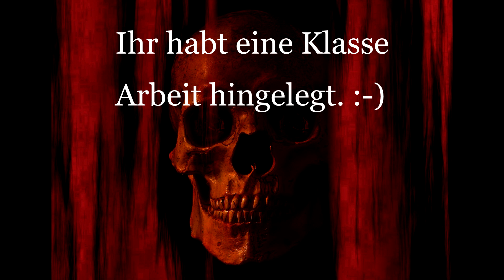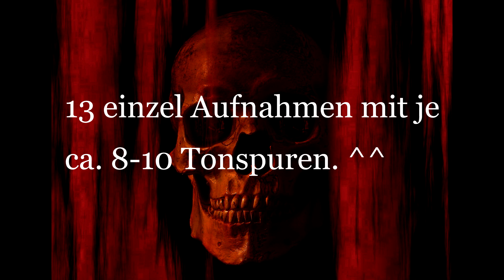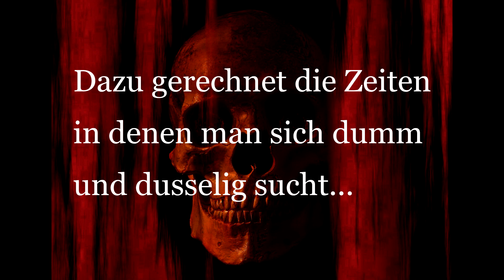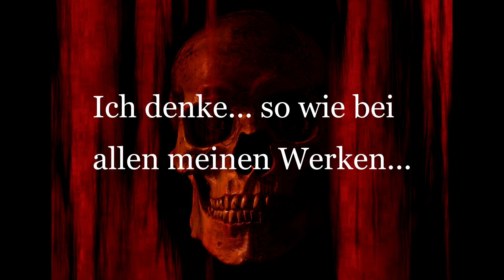Tier. [Hörspiel] [+16] [Mit Klasse Gastsprechern]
Ein neues Hörspiel aus der Dunklen Bibliothek

Autor: Ich selbst

Die Tollen Gastsprecher

Ihr wart Mega Klasse. freu mich auf die Fortsetzung^^

Hintergrundmusik

Myuu: Poltergeist
Myuu: Phantom
Myuu: Abyss

und freie Musik aus dem Youtube Creator Studio

Hintergrundsoundeffekte

und aus dem Youtube Creator Studio

Hintergrundbilder